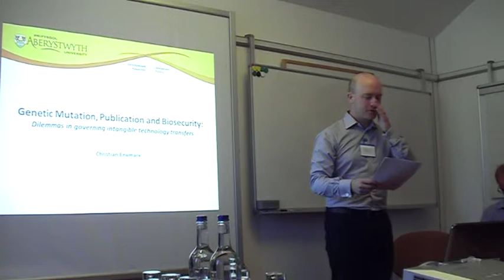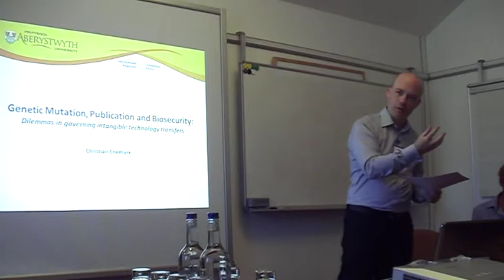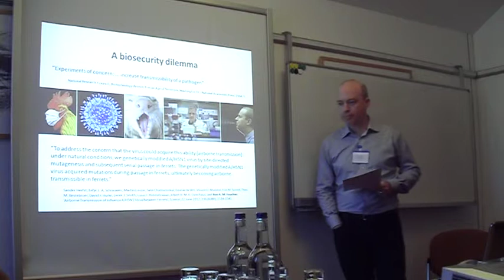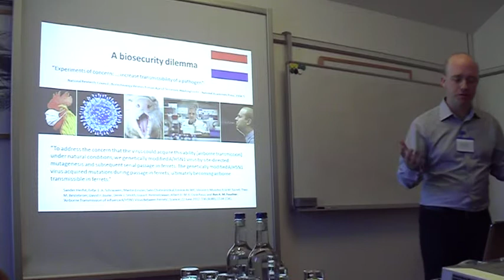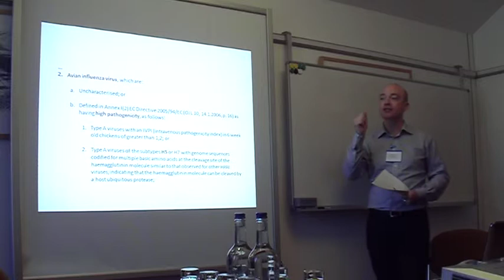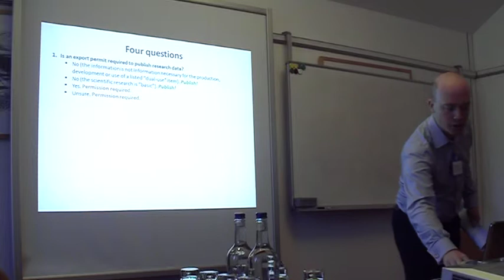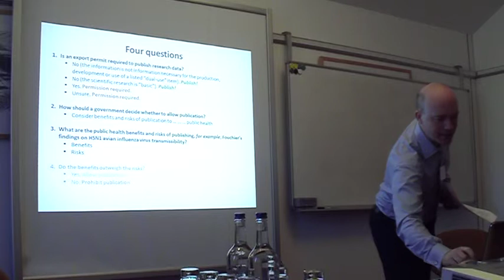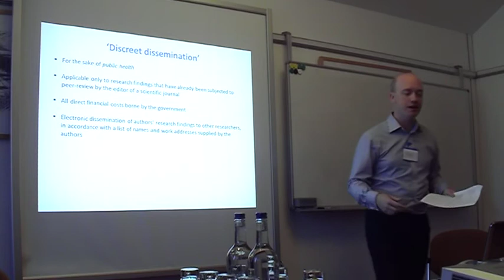Christian Enemark. Panel 3: Manipulated Microbes: Genetics, Genomics and Global Health Security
Annual Conference 2014: 'Genetics, Genomics and Global Health -- Inequalities, Identities and Insecurities'
19th July 2014

Scientific advances in our understanding of genetics and genomics may generate major improvements for human health in the coming decades. From a global health perspective, however, the translation of genomics into new medical treatments also raises profound international and local issues around inequality, identity and insecurity.

Video of Christian Enemark, Reader, Department of International Politics, Aberystwyth University, 'Mutated microbes, biosecurity and regulatory reach: dilemmas in governing technology transfers'.

Speaking on Panel 3. Manipulated Microbes: Genetics, Genomics and Global Health Security